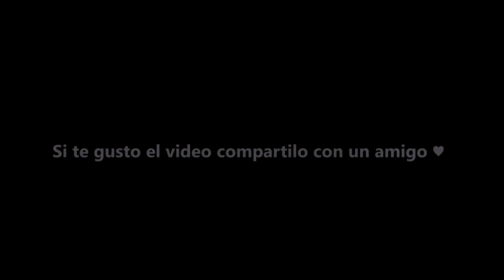EL 1% DE PODER CON LUCIAN